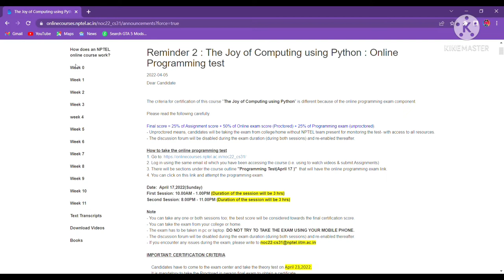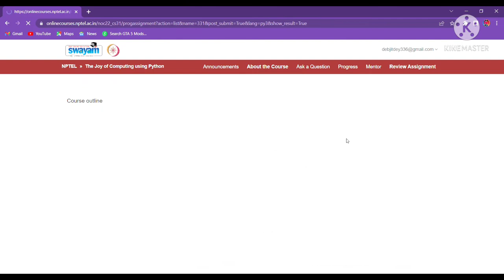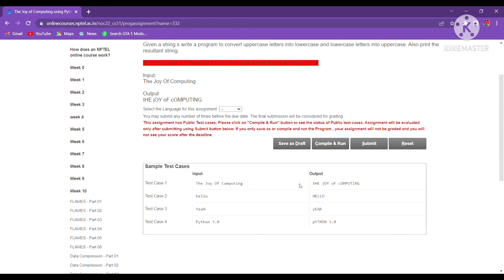NPTEL The Joy of Computing using python week 10 all 3 programming assignment answer with code link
NPTEL The Joy of Computing using python week 10 all 3 programming assignment answer with link of code

If you are submitting it from the computer then only follow these steps
1.1st download week 2 programming answers from the website as shown in the video.
2. Then open that file (if you can't open it then extract it and then open).
3. As soon as you open the notepad file it will ask for a password 🔑 then give the password as shown in the video. (You will have to give a password for only 1 notepad file. Other notepad files will open automatically without any password)
4 . They copy and paste so simple.

Recent upload
1. NPTEL The Joy of Computing using Python  week 2 quiz assignment answers with proof of each answer
2. NPTEL The Joy of Computing using python week 2 all 3 programming assignment answer with link of code
3. NPTEL The Joy of Computing using Python week 1 quiz assignment answers with proof of each answer
nptel
python
nptel python
nptel answers
nptel solutions